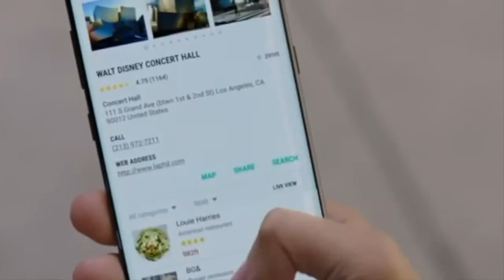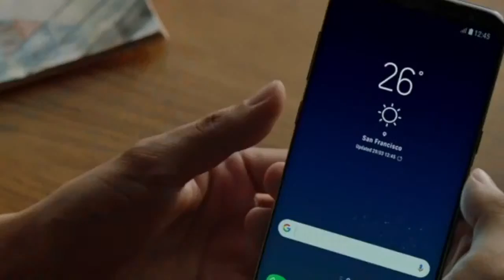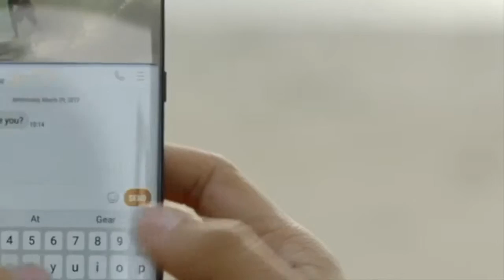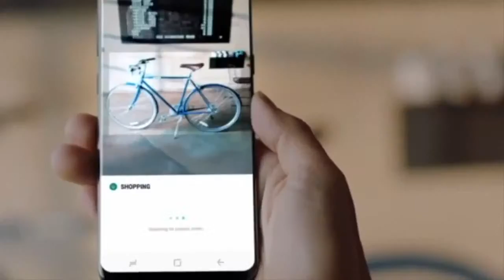New Samsung Galaxy Note 8 - PRE-SALE DATE